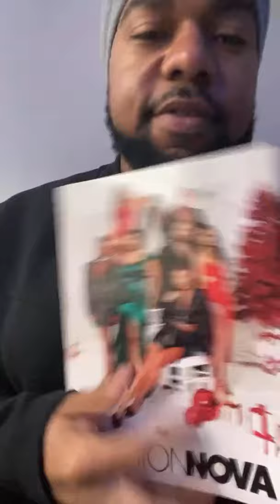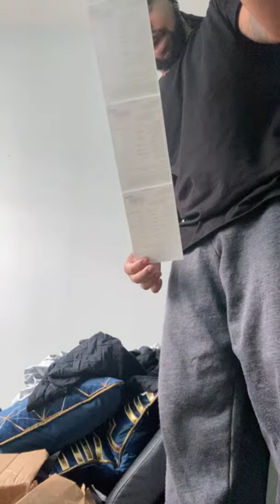Storm Monroe- Fashion Nova haul